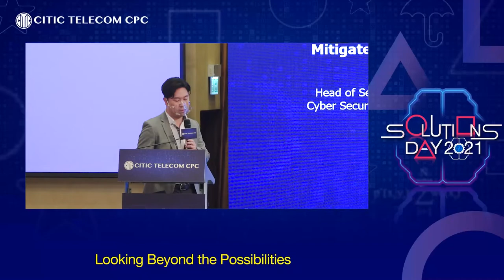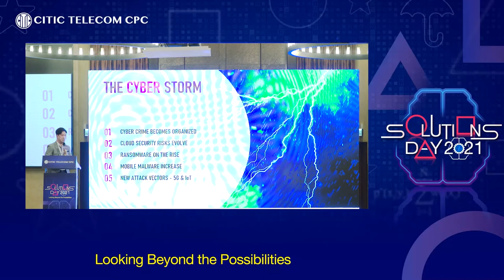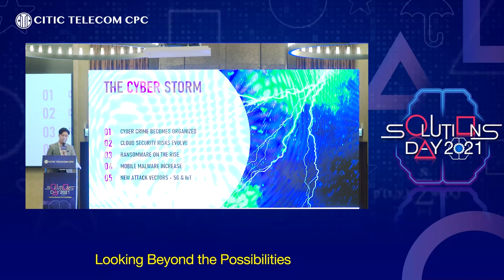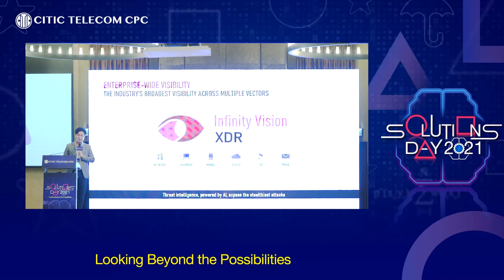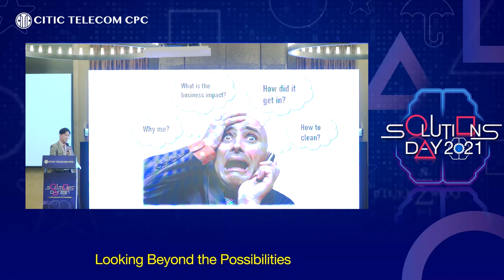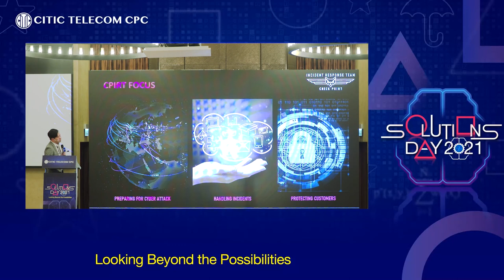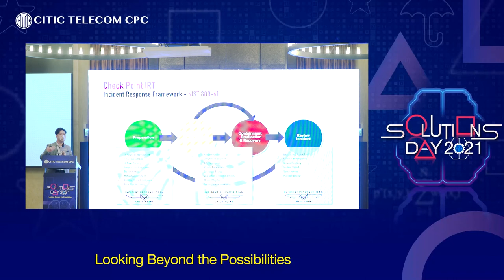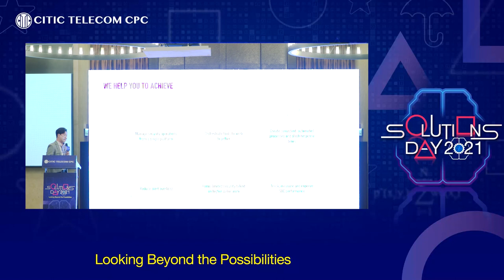Hong Kong Solutions Day 2021 -【The MiiND of Remote Security】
The MiiND of Remote Security: Incident Response - Mitigate risks when the worst happens